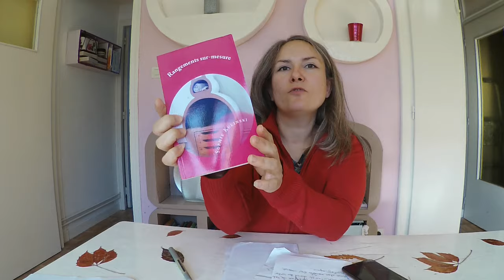MA FORMATION pour apprendre à faire des meubles en carton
Pour les personnes qui souhaitent apprendre à fabriquer des meubles en carton, de manière simple et efficace, je vous propose une formation en ligne qui vous permettra d'apprendre à fabriquer vos propres meubles en carton, sur-mesure.

Il y a mes livres